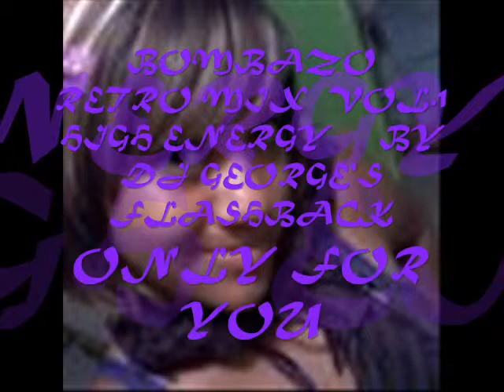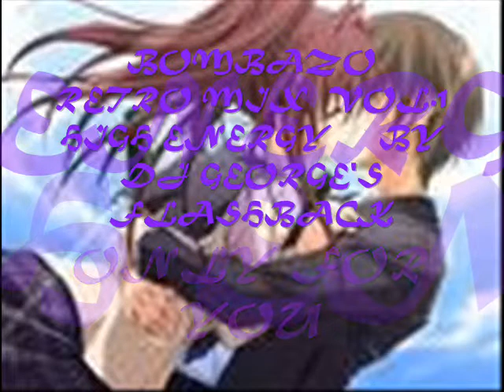BOMBAZO RETRO MIX HIGH ENERGY VOL.1 BY DJ GEORGES FLASHBACK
SERIE DE MUSICA CONTINUA CON LO MEJOR DEL GENERO ELECTRONICO ATRAVES DE SUS TIEMPOS...EN SESIONES CORTAS Q T HARAN TRANSFORMAR TU PENSAMIENTO Y PENSAR Q LA VIDA NO ES VIDA SIN LA MUSICA. EVENTOS DEL 2010...GRACIAS FACEBOOK